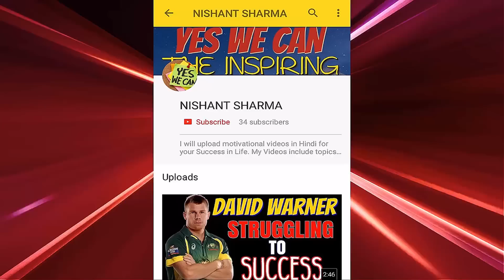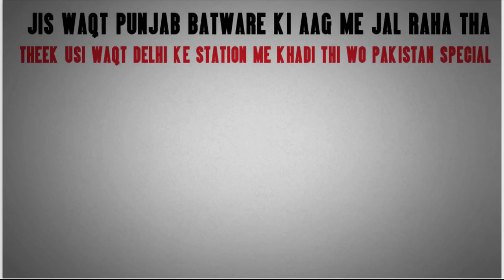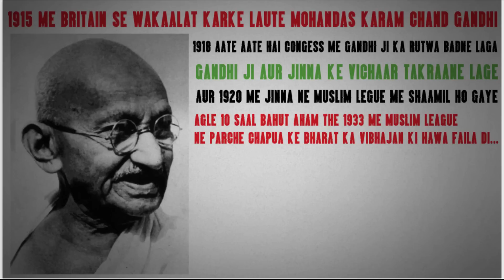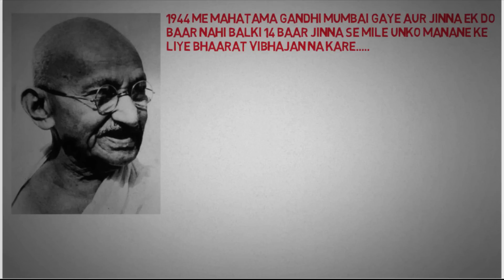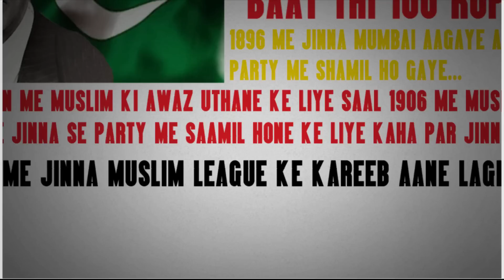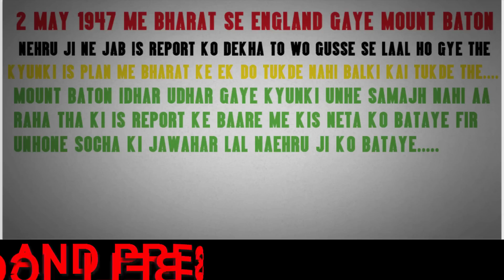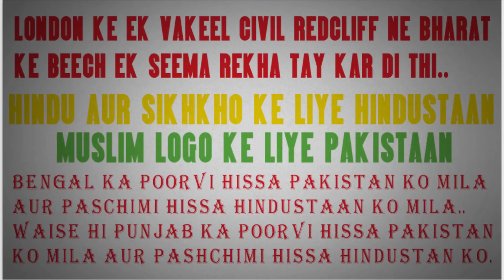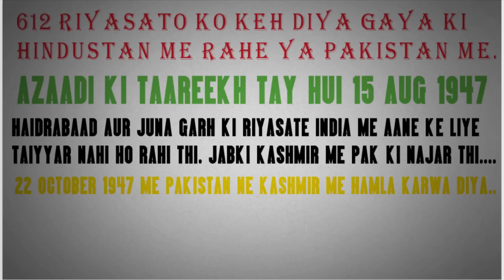The 1947 Partition: Inside Story India Pakistan Partition | Bharat Pakistan Partition in Hindi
भारत का विभाजन माउंटबेटन योजना के आधार पर तैयार भारतीय स्वतंत्रता अधिनियम १९४७ के आधार पर किया गया। इस अधिनियम में काहा गया कि 15 अगस्त 1947 को भारत व पाकिस्तान अधिराज्य नामक दो स्वायत्त्योपनिवेश बना दिए जाएंगें और उनको ब्रितानी सरकार सत्ता सौंप देगी। स्वतंत्रता के साथ ही 14 अगस्त को पाकिस्तान अधिराज्य (बाद में इस्लामी जम्हूरिया ए पाकिस्तान) और 15 अगस्त को भारतीय संध (बाद में भारत गणराज्य) की संस्थापना की गई। इस घटनाक्रम में मुख्यतः ब्रिटिश भारत के बंगाल प्रांत को पूर्वी पाकिस्तान और भारत के पश्चिम बंगाल राज्य में बाँट दिया गया और इसी तरह ब्रिटिश भारत के पंजाब प्रांत को पश्चिमी पाकिस्तान के पंजाब प्रांत और भारत के पंजाब राज्य में बाँट दिया गया। इसी दौरान ब्रिटिश भारत में से सीलोन (अब श्रीलंका) और बर्मा (अब म्यांमार) को भी अलग किया गया, लेकिन इसे भारत के विभाजन में नहीं शामिल किया जाता है। इसी तरह 1971 में पाकिस्तान के विभाजन और बांग्लादेश की स्थापना को भी इस घटनाक्रम में नहीं गिना जाता है। (नेपाल और भूटान इस दौरान भी स्वतंत्र राज्य थे और इस बंटवारे से प्रभावित नहीं हुए।)

15 अगस्त 1947 की आधी रात को भारत और पाकिस्तान कानूनी तौर पर दो स्वतंत्र राष्ट्र बने। लेकिन पाकिस्तान की सत्ता परिवर्तन की रस्में 14 अगस्त को कराची में की गईं ताकि आखिरी ब्रिटिश वाइसराॅय लुइस माउंटबैटन, करांची और नई दिल्ली दोनों जगह की रस्मों में हिस्सा ले सके। इसलिए पाकिस्तान में स्वतंत्रता दिवस 14 अगस्त और भारत में 15 अगस्त को मनाया जाता है।

भारत के विभाजन से करोड़ों लोग प्रभावित हुए। विभाजन के दौरान हुई हिंसा में करीब 5 लाख लोग मारे गए और करीब 1.45 करोड़ शरणार्थियों ने अपना घर-बार छोड़कर बहुमत संप्रदाय वाले देश में शरण ली।